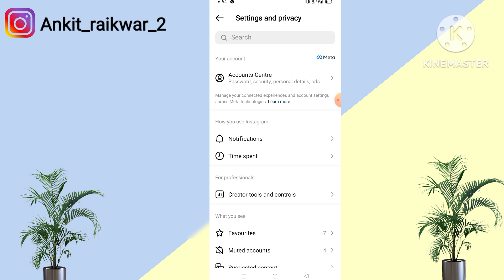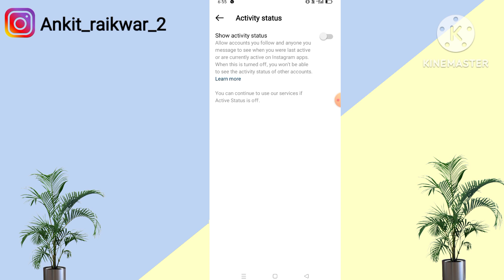Instagram Activity status kaise band kare | How to turn off activity status on Instagram